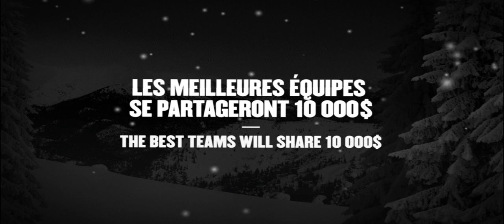Coors Light Saint-Sauveur Challenge 2014 // Yourick Pilon et Louis-Philippe Dubord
Louis-Philippe teste la nouvelle invention du Doc